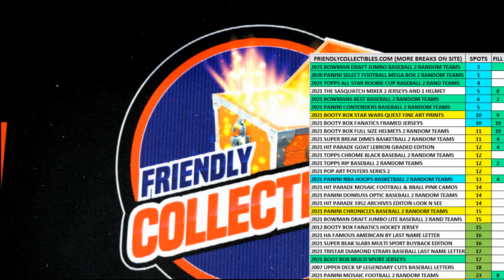2021 Bowman Draft Baseball Jumbo FILL D ID 21BOWDRJUMBO162